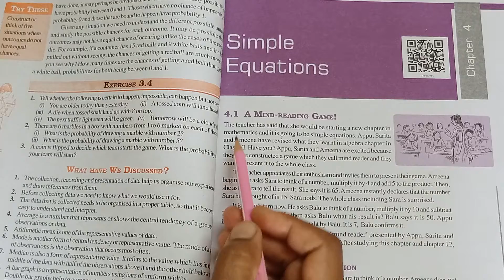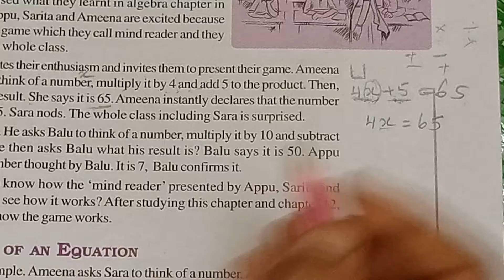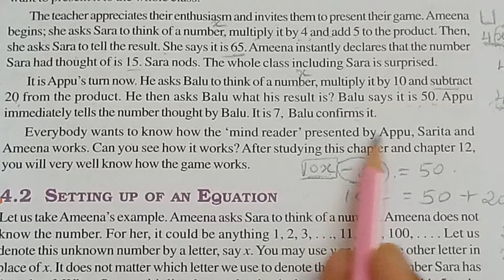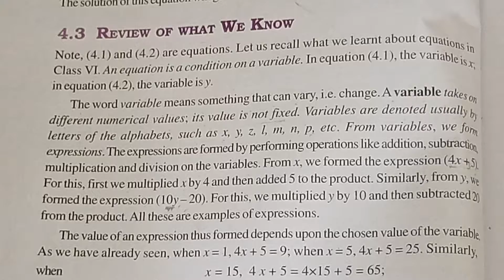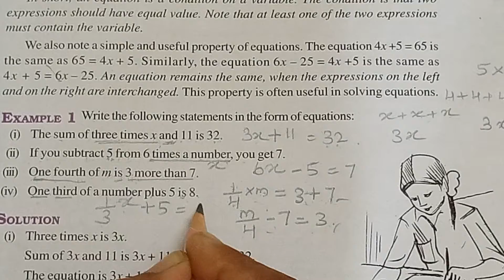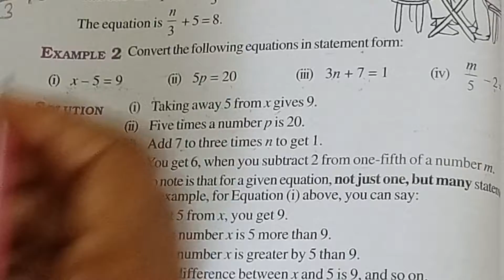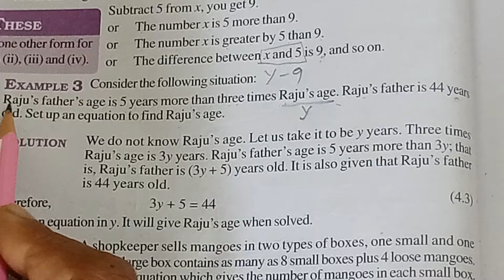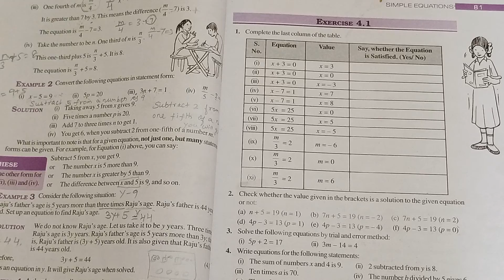Class 7 Maths chapter 4 Simple Equation solutions/Simple Equation Introduction